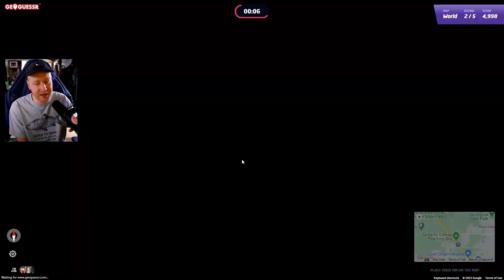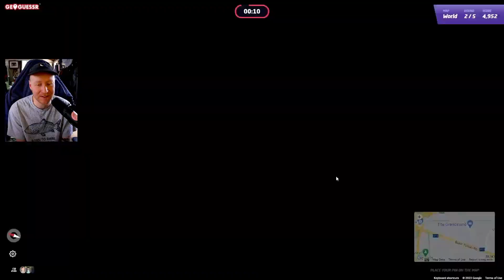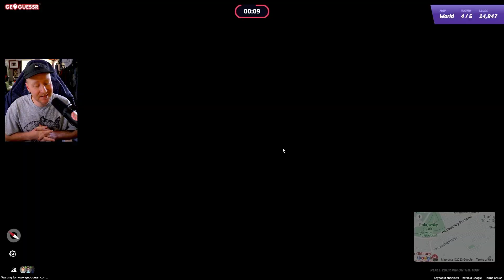I BEAT GEOWIZARDS INSANE SCORE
FINALLY beat the goat @GeoWizards insane GeoGuessr highscore. Been a fan of the man for years and he is the main reason why I started playing geoguessr so much. This was a great challenge and feel stoked to have finally done it :) hope you enjoy!